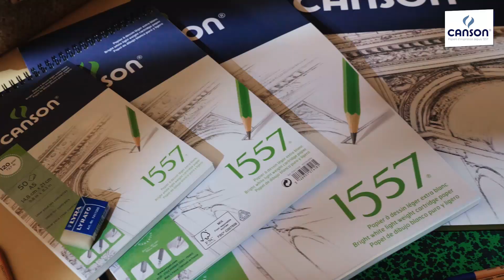Canson 1557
D'un blanc immaculé destiné à amplifier les contrastes pour obtenir des œuvres lumineuses, le papier Canson® 1557® rend hommage à travers son nom même à l'année de création de la Maison Canson® par la famille Montgolfier.

C'est un grand classique, bien connu des artistes professionnels ou amateurs qui apprécient son grain léger. Mais sous cette apparente simplicité, se cache un papier d'une très haute technicité.
Grâce à son grain ni trop lisse ni trop présent, sa surface est neutre et subtile, idéale pour l'étude, le croquis ou le dessin avec des techniques sèches.